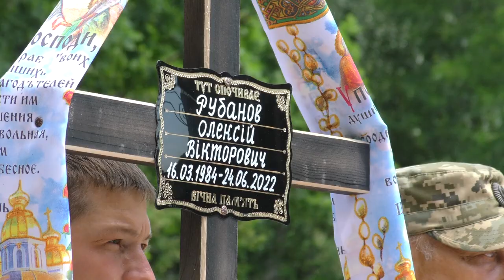6 липня Cлавутич в останню путь проводжав воїна-захисника Олексія Рубанова